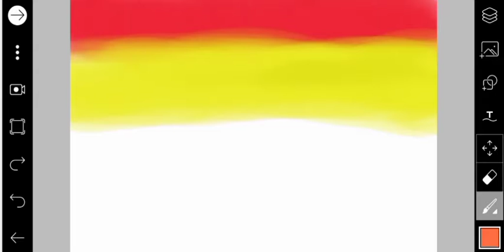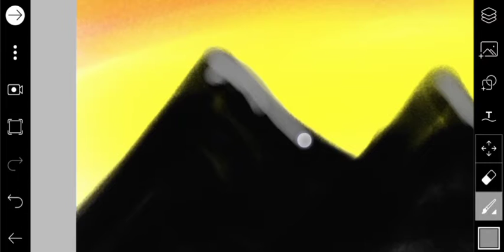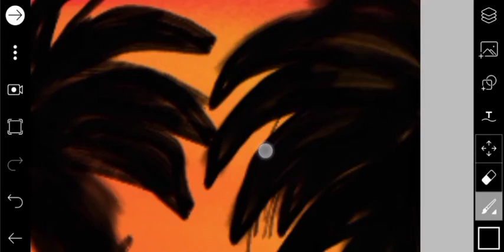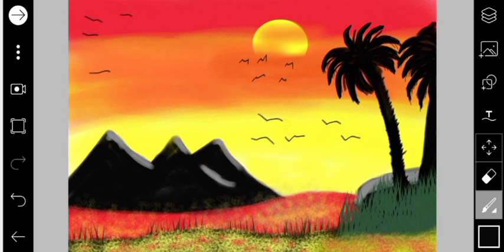beautiful art.. t